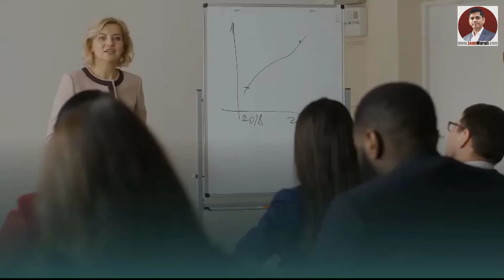Do you want best business practices?